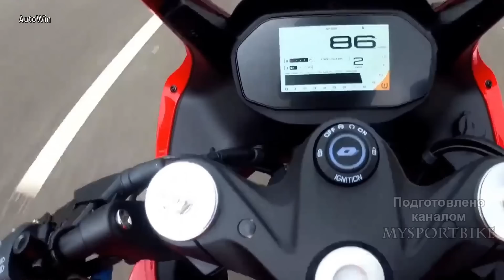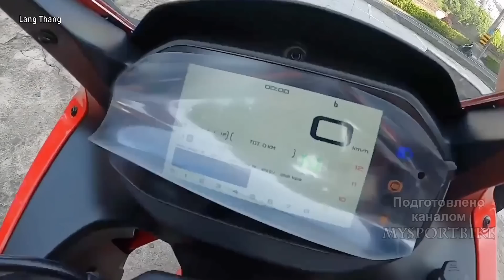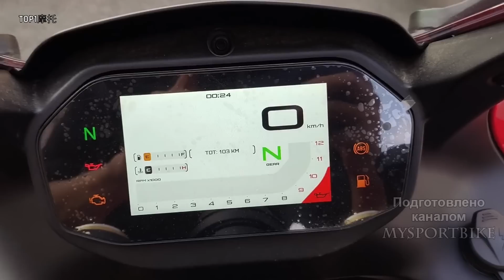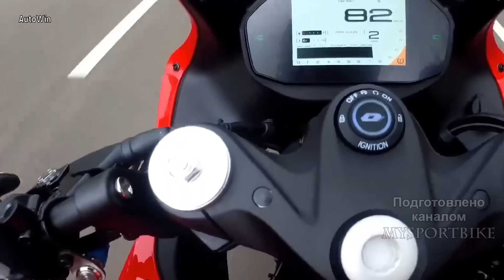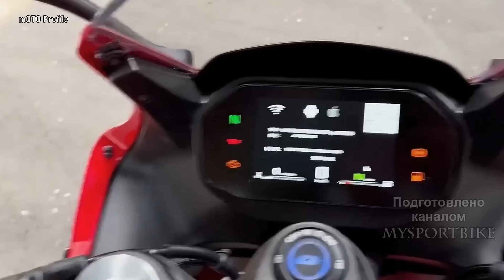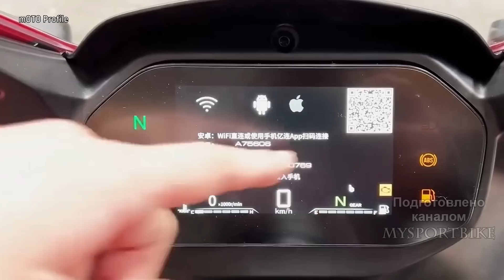QJMotor SRK 600RR - Шикарный Спортбайк за 7200 $ !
Все вы знаете что класс 600 кубовых четырехцилиндровых спортбайков уже практически вымер ,на их смену пришли двухцилиндровые псевдо спортбайки, однако
Китайские производители быстро поняли ,что если они будут выпускать четырехцилиндровые спортивные мотоциклы по адекватной цене,как например недавняя 400 кубовая новинка KOVE 400RR,кто не смотрел ссылка в описании ,то у них просто не будет конкурентов.Так компания QJMotor, дочерним брендом которой является Benelli,а сама она  принадлежит китайской компании Qianjiang, всего лишь два года назад выпустила свой первый четырехцилиндровый спортбайк SRK600 RR , сочетающий в себе основы нейкеда Benelli TNT600i, однако уже в прошлом году QJMotor серьезно его обновила,так давайте же узнаем что представляет из себя доступная новинка.

You all know that the class of 600 cc four-cylinder sportbikes has almost died out, they were replaced by two-cylinder pseudo sportbikes, however
Chinese manufacturers quickly realized that if they produce four-cylinder sports motorcycles at an adequate price, such as the recent 400 cc novelty KOVE 400RR, who did not look at the link in the description, then they simply will not have competitors.So the company QJMotor, whose subsidiary brand is Benelli, and it itself belongs to the Chinese company Qianjiang, just two years ago released its first four-cylinder sports bike SRK600 RR, combining the basics of the Benelli TNT600i, however, last year QJMotor seriously updated it, so let's find out what an affordable novelty is.